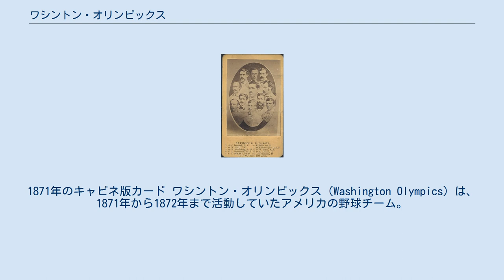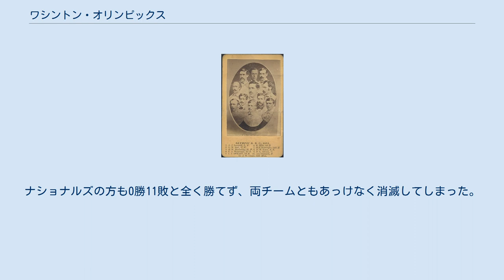ワシントン・オリンピックス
ナショナル・アソシエーション
1871年のキャビネ版カード ワシントン・オリンピックス（Washington Olympics）は、1871年から1872年まで活動していたアメリカの野球チーム。
ワシントンD.C.に初めて結成されたプロ野球の球団である。
 ワシントンD.C.では1860年代に『ナショナル・ベースボール・クラブ』というアマチュアの強豪チームがあり、後にプロ球団なるが、オリンピックスは1871年ナショナル・アソシエーションが創設された際、首都ワシントンD.C.のプロ球団として結成され先にリーグに加盟した。
チームはかつて無敗を誇ったシンシナティ・レッドストッキングスのプロ選手を招きいれ、投手エイサ・ブレイナード、捕手ダグ・アリソン、三塁手フレッド・ウォーターマンらを主力としたチームだった。
 1871年こそ15勝15敗の5割の勝率だったが、翌年同じワシントンのナショナルズが加盟したことで経営が行き詰まる。
加えてオリンピックスの控え投手だったビル・ステアーンズはナショナルズに移籍し、オリンピックスの投手は衰えが見えていたブレイナード一人になっていた。
そのブレイナードも打ち込まれ勝てなくなってしまう。
結局この年9試合を戦っただけでチームは解散。
ナショナルズの方も0勝11敗と全く勝てず、両チームともあっけなく消滅してしまった。